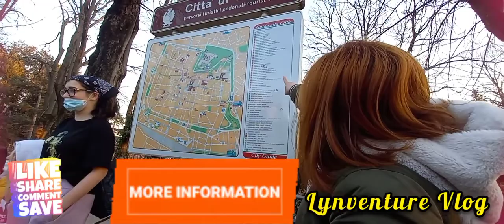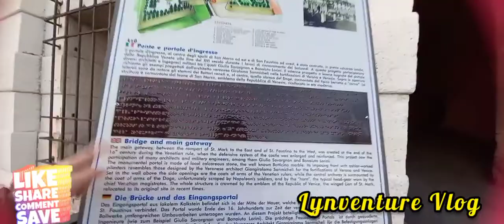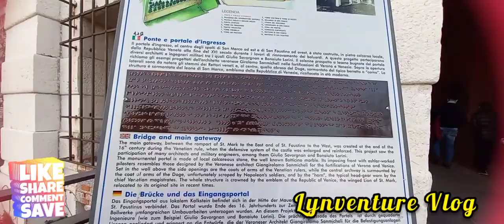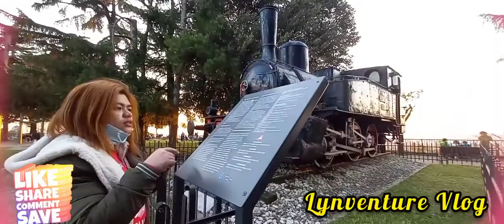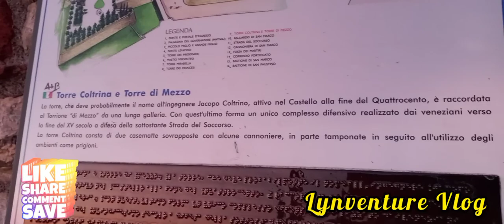CASTELLO BRESCIA TOUR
LYNVENTURE VLOG # BRESCIA CASTELLO

Brescia Castle is one of the best preserved fortresses in northern Italy. It rises from the Cidneo hill and dominates the city from above. The ramparts rise imposingly on the wide moat with the bulwarks of S. Marco, S. Pietro and S. Faustino. The entrance is through the large monumental door, built by the architect Giulio Savorgnan in the middle of the Renaissance; here, between the four ashlar pilasters, there is the round portal surmounted by the Lion of St.
 Mark. A first complex of buildings is made up of the Haynau building and service rooms leaning against the access area. The Strada del Soccorso is still viable through the large barrel vault, which characterizes the first part of the route. The Torre Cortina and the Torre dei Francesi can also be reached in their terminal part and allow you to observe the city panorama below. The center of the fortress is introduced by the complex of sixteenth-century buildings of the Piccolo Miglio, used as an exhibition venue, and the Grande Miglio which houses the Museum of the Risorgimento, both characterized by valuable exposed stone walls. The fourteenth-century part is introduced by the mighty Tower of the prisoners, circular in shape, and by the drawbridge that leads to the Keep. This is identified as the most perched structure and houses the Luigi Marzoli Arms Museum, set up by the Venetian architect Carlo Scarpa and the Brescia architect Francesco Rovetta, with a valuable collection among the most historic in Europe. In this'

Musician: @iksonmusic